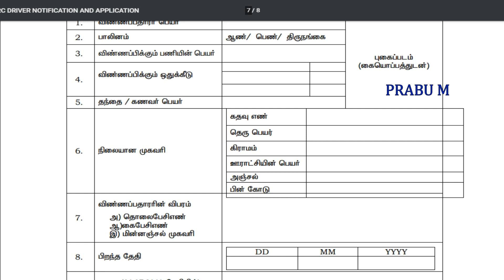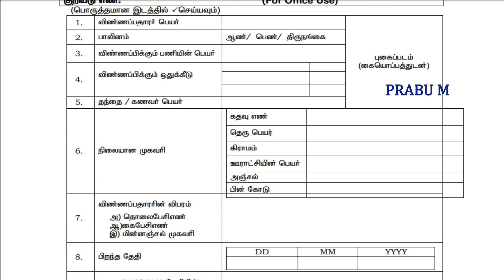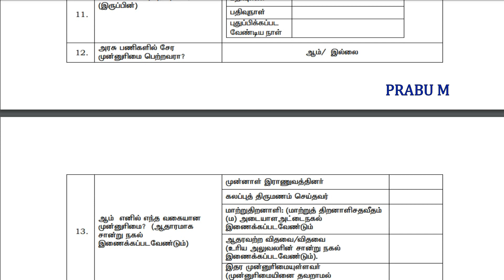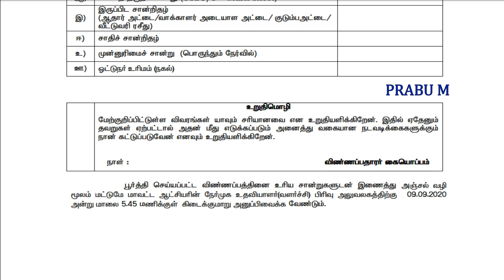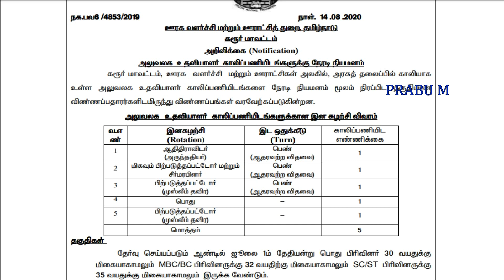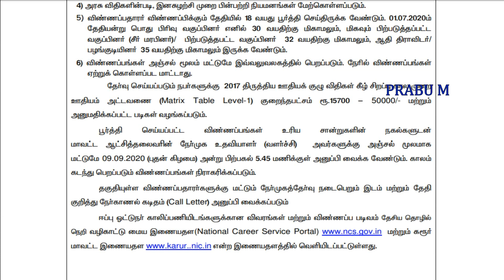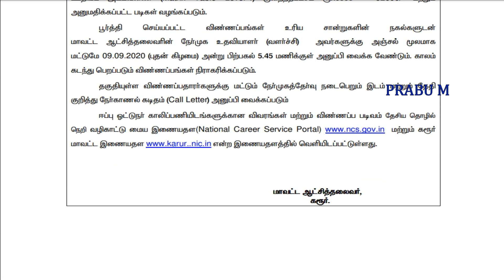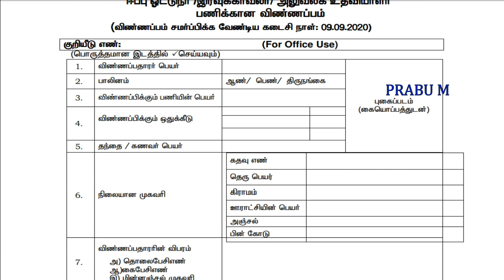BDO ( பி டி ஓ ) அலுவலகம் வேலைவாய்ப்பு 2020 | bdo office Recruitment 2020 | bdo office jobs 2020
BDO ஆபீஸ் வேலைவாய்ப்பு 2020 | bdo office Recruitment 2020 | tnrd recruitment 2020 | tnrd recruitment | tn govt jobs 2020 | latest tn govt jobs | tn govt jobs | bdo office jobs 2020 | tamilnadu bdo office jobs 2020